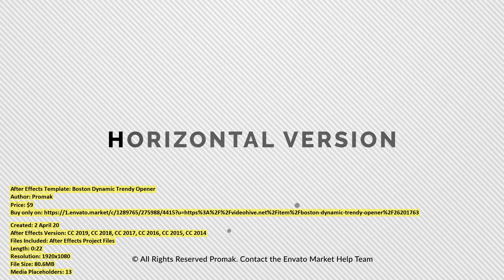Boston Dynamic Trendy Opener | After Effects Template | VideoHive 26201763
Created: 2 April 20
After Effects Version: CC 2019, CC 2018, CC 2017, CC 2016, CC 2015, CC 2014
Files Included: After Effects Project Files
Length: 0:22
Resolution: 1920x1080
File Size: 80.6MB
Media Placeholders: 13
Text Placeholders: 15

Category: (openers)

Description: Features Fast render Full HD (1920x1080) Instagram Stories (1080x1920) Instagram Post (1080x1350) Instagram Post (108...
Dear author Promak, if you believe any that the use of the project preview on this channel are not legitimate, please write to e-mail and we will delete your video within 24 hours.